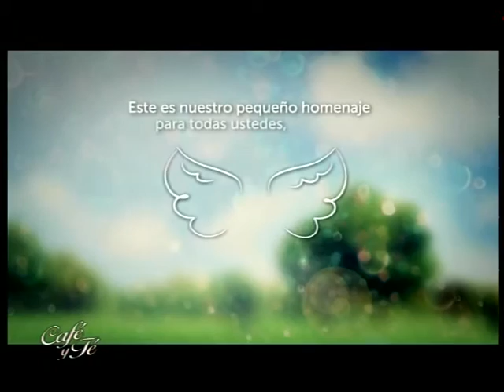valentina 04 02 16